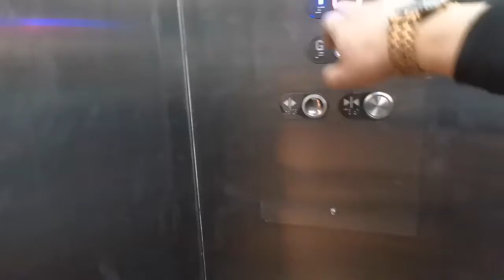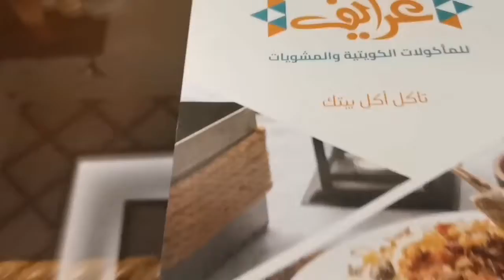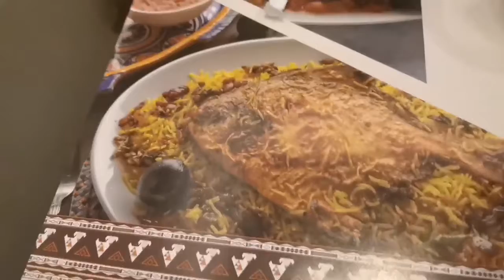OMG!!! 😱Ang Kutsara NG Restaurant ay Pala 😂🤯@GharaefRestaurant Delicious Arabic Food in Kuwait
Ang Kutsara NG Restaurant ay Pala 😂🤯@GharaefRestaurant  Delicious Arabic Food in Kuwait!!!
Dinner with my Family in Kuwait  Gharaef Restaurant  sarap NG Moshboush Meat Nila  😊
My reviews Sa Restaurant na ito 4stars ❤️
Salamat sa panonoud NG Short Vlogs ko.
Love u guys See you nxttime. Keep safe & Godbless us All 😘❤️